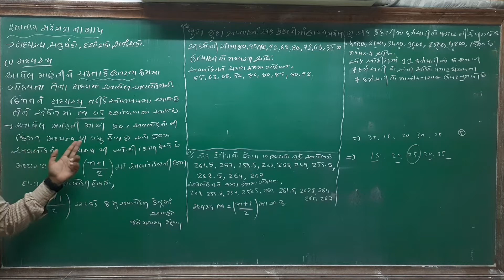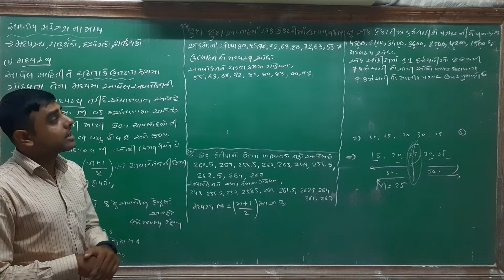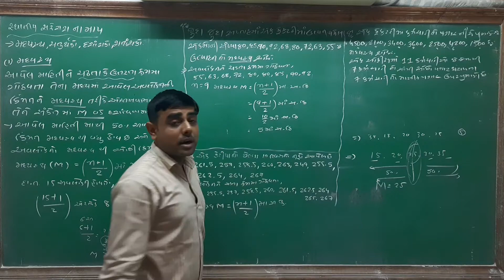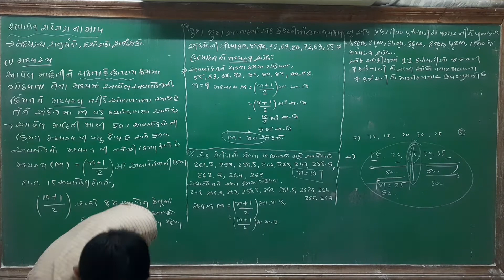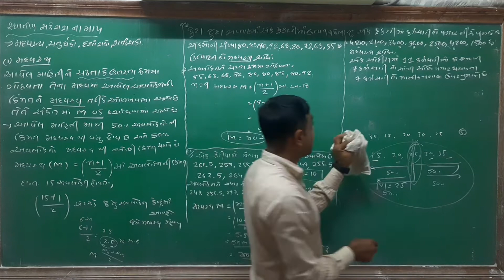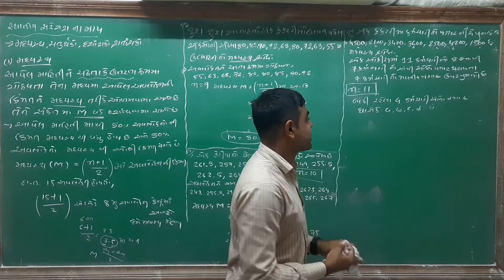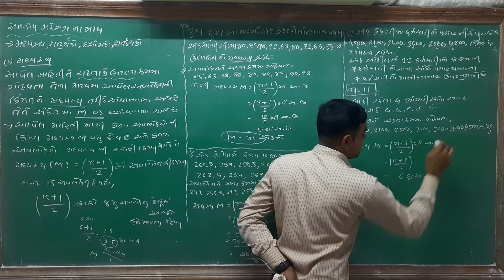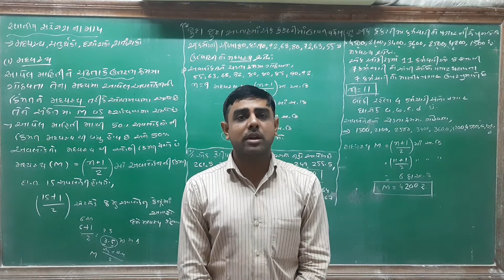STD 11 || STATISTICS || આંકડાશાસ્ત્ર || Ch-3 || મધ્યવર્તીસ્થિતિના માપો || Part-8 || by paras varsani